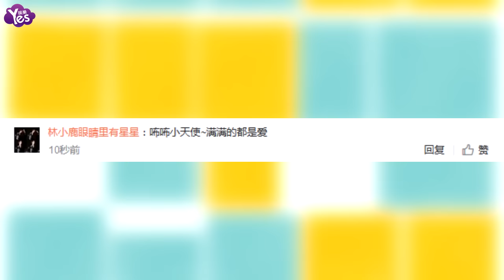【3年前】咘咘穿旗袍梳旗頭超萌 修杰楷吹泡泡示愛女兒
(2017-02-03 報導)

2月3日，修杰楷在微博曬出一張咘咘的照片，照片中咘咘站在泡泡前，穿旗袍梳旗頭，好似小格格，漂亮可愛。修杰楷配文也很有愛：“給你滿滿的⋯⋯⋯大泡泡。咘咘新年快樂~”網友紛紛評論：“咘咘小天使~”“滿滿的都是愛~”